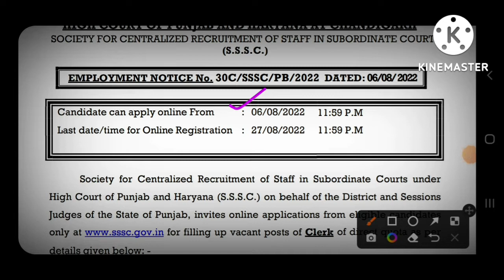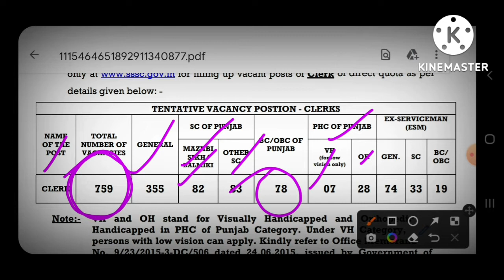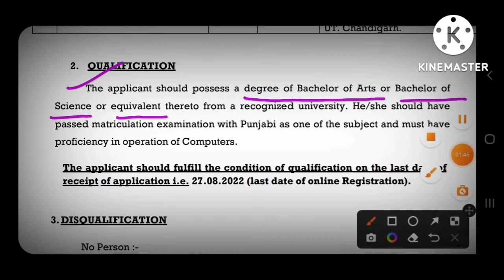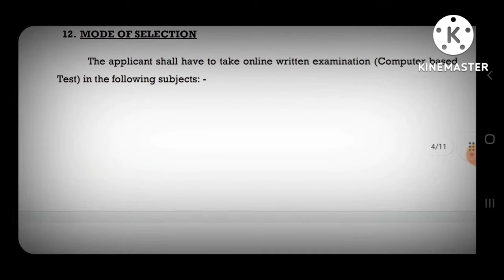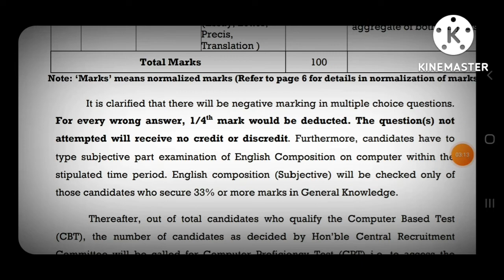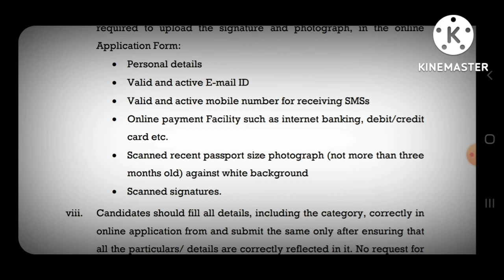759 Posts Of Clerk High Court Of Punjab And Haryana AT Chandigarh Recruitment 2022